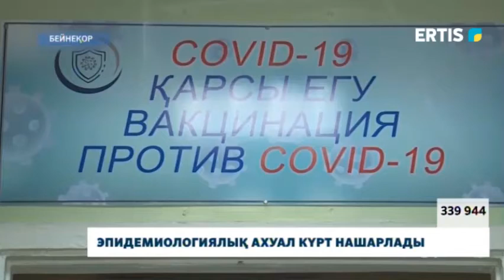Эпидемиологиялық ахуал күрт нашарлады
Ауру жас талғамайды. Өңірде коронавирус жұқтырғандар көбейіп барады. Өткен аймен салыстырғанда сырқаттанғандар саны 3,5 есеге артқан.